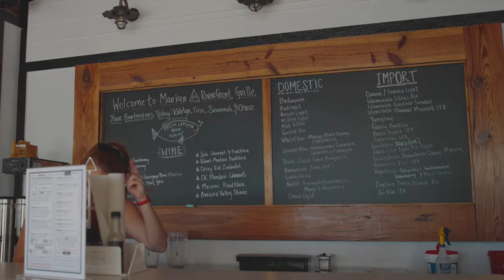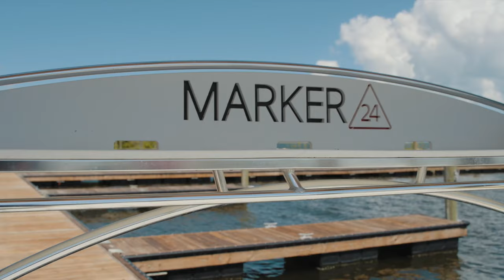The Ultimate Waterfront Restaurant & Marina on the Space Coast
Confession Time 👉 We're OBSESSED with the NEW Marker 24 Marina! 😎

Welcome to Merritt Island's Newest Waterfront Restaurant! 👉 We recommend the Tuna Nachos and the Smothered Fish Sandwich! 😋

The NEW Marker 24 Marina:
🌮 Restaurant 🍺 🍷
💦 Full-Service Luxury Marina
⛽️ Non-Ethanol & Diesel Fuel
🛥 Boat Yard
🌅 VIEWS FOR DAYS
📜  And Tons of Local History!
📍 1360 S Banana River Dr, Merritt Island, Florida

Come by Boat, Bike or Car! BlueMarlinApproved 😎